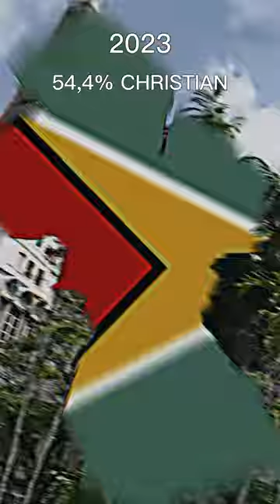Christianity in Guyana 🇬🇾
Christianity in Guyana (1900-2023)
The statistics from the British colonial era to the modern day period.